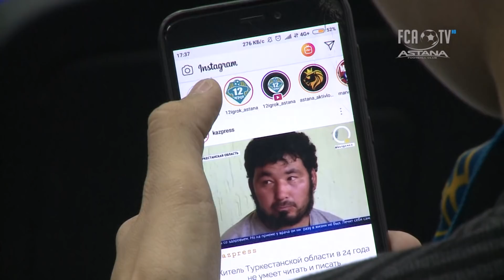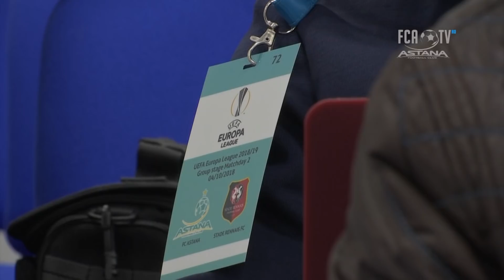пресс конференция Сабри Ламуши перед матчем против "Астаны"